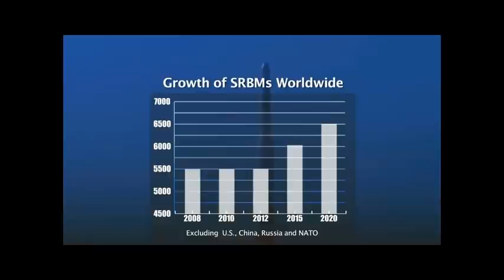US NAVY ELECTROMAGNETIC RAILGUN FIRING COMPILATION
World war 3 channel provides Videos about worlds military , from airforce to the ground forces all the way to navy, including  videos about fighter jets , bomber, drones, stealth fighters, tanks , armored vehichles , battleships, aircraft carriers, destroyers,
submarine, anti tank , anti aircraft missiles, balistic missiles , cruise missile, rocket launcher and the latest military news.